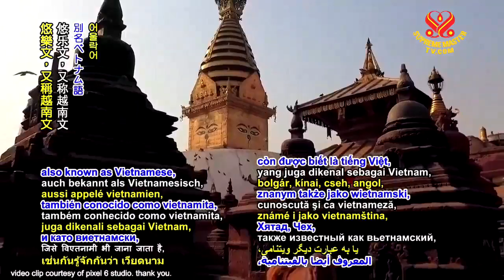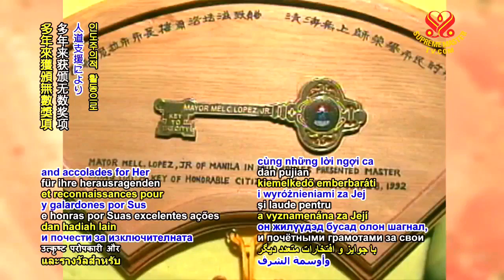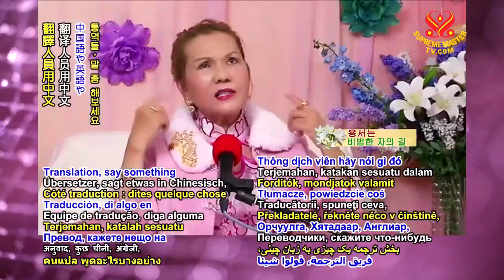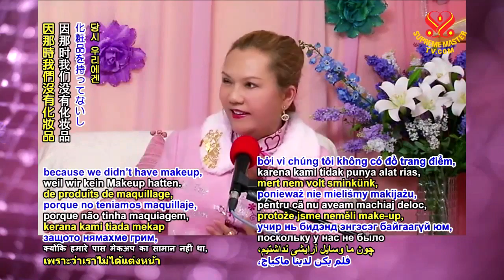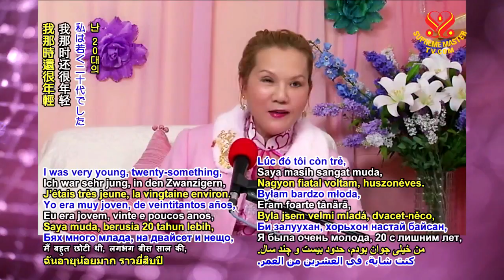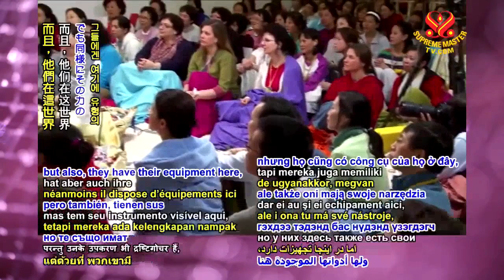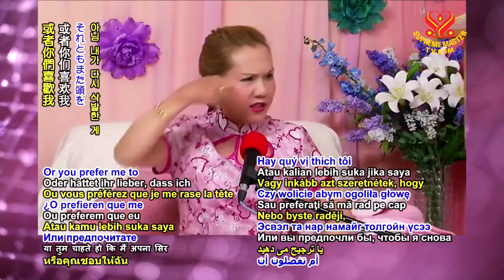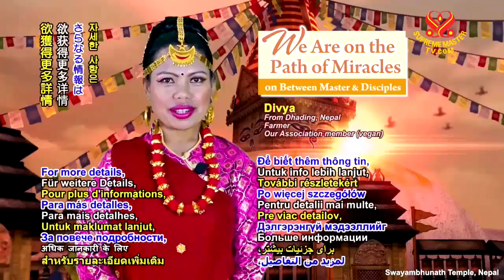We Are on the Path of Miracle - Part 1 of 4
France, March 26, 2012